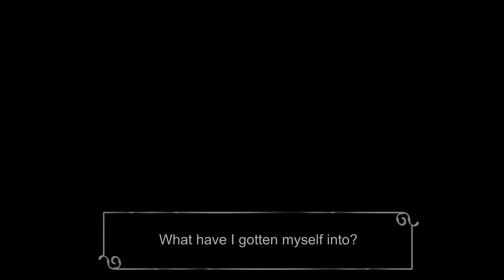Lilin Short #1: "Yes to the Dress"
Introducing "Lilin" minisodes! These are self-contained side stories that are more lighthearted in nature and give more insight into the characters in the "Lilin" universe.

In our first short, Yumi and Lillie try on dresses at a Lolita fashion store. Lillie's not at all pleased.

Yumi - Janey Gemmell

Character Design
Maganda Marie and Soukatsu Kuro

Text Box
Lalá draws